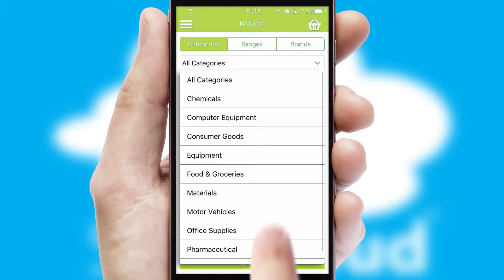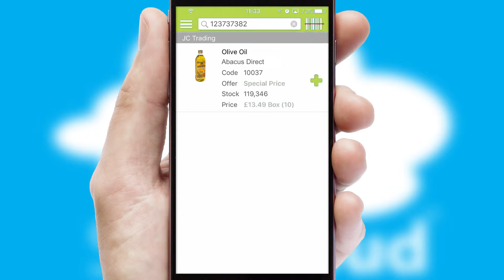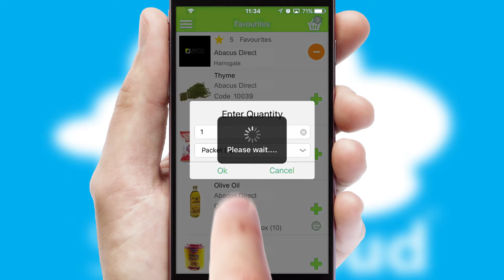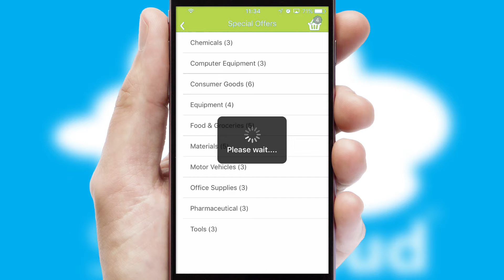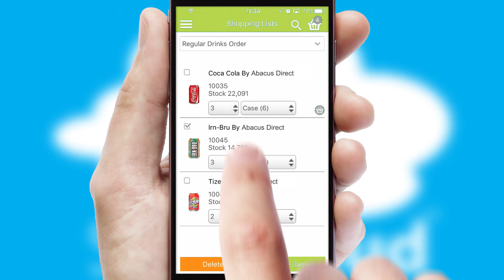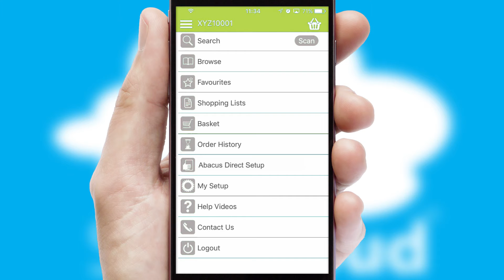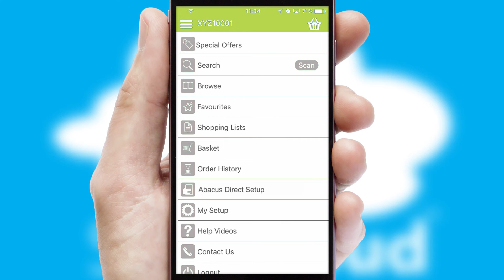Abacus Direct Manufacturing Group - Mobile App Preview - ABA132W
This is a preview of what a mobile ordering app designed for Abacus Direct and powered by SwiftCloud could look like. This video has been prepared specifically for the team at Abacus Direct and not for general marketing purposes.